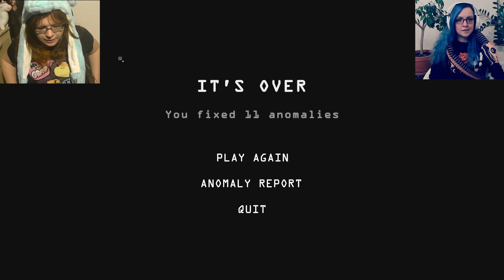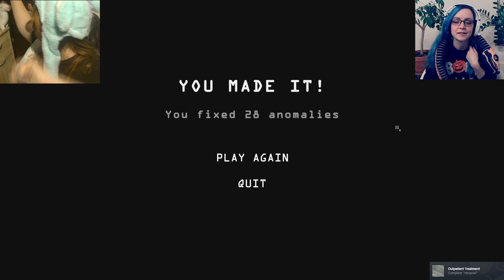Poop from the ceiling... 👀 HOSPITAL on EASY DONE 👀 I'm on Observation Duty 6 #11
WARGNING we're gonna talk about death, resuscitation etc.!

SENSITIVE CONTENT WARNING: This video contains topics which might be triggering or traumatizing to some audiences. Viewers discretion advised!

WARNING: This game contains effects that may potentially trigger seizures for people with photosensitive epilepsy.